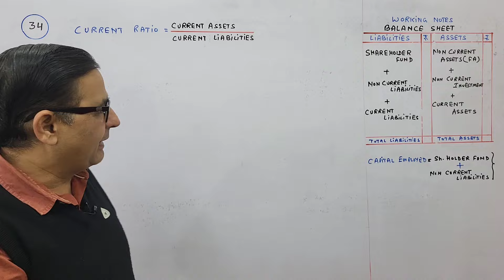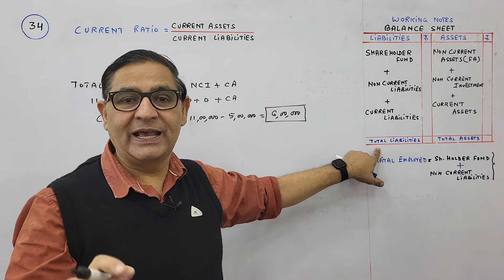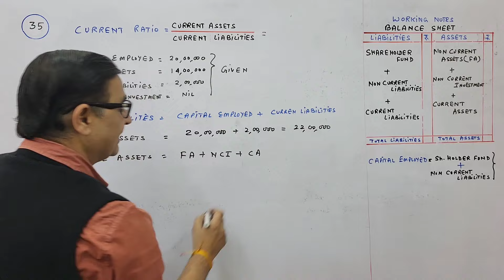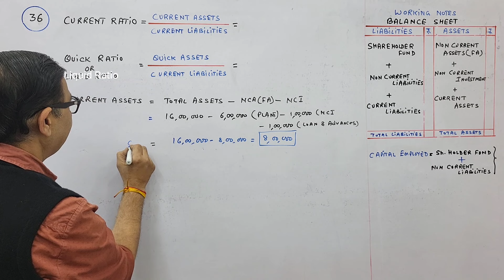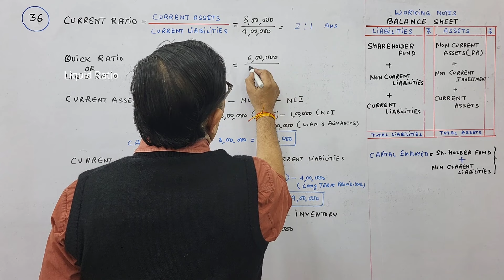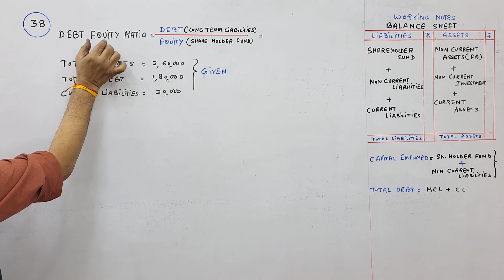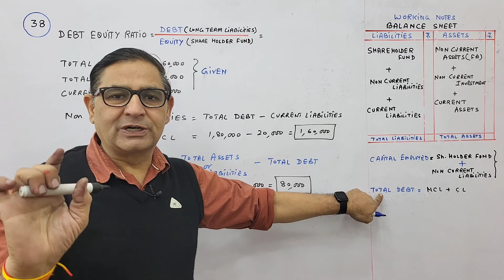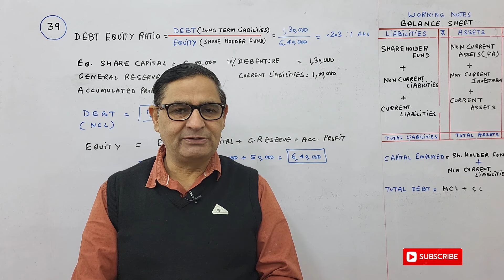ACCOUNTING RATIOS T.S.GREWAL CH-3 (CURRENT, LIQUID & DEBT EQUITY RATIO) QUE NO-34,35,36,37,38,39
ACCOUNTING RATIOS T.S.GREWAL CH-3 (CURRENT, LIQUID & DEBT EQUITY RATIO) QUE NO-34,35,36,37,38,39 Class 12 Accounts

. Total Assets 11,00,000; Fixed Assets 5,00,000; Capital Employed Long-term Investments. Calculate Current Ratio. 10,00,000. There were no

[Ans.: Current Ratio = 6: 1.]

[Hints: 1. Current Assets = Total Assets - Fixed Assets. 2. Current Liabilities = Total Assets - Capital Employed.]

35. Capital Employed 20,00,000; Fixed Assets Long-term Investments. Calculate Current Ratio. 14,00,000; Current Liabilities 2,00,000. There are no

[Ans.: Current Ratio = 4: 1.]

[Hint: Current Assets = Capital Employed + Current Liabilities - Fixed Assets.]

Total Debt

12,00,000

Total Assets

16,00,000

6,00,000

Non-current Investments

1,00,000

Long-term Loans and Advances

Prepaid Expenses

Long-term Borrowings

Long-term Provisions

Inventories

1,90,000

10,000

[Ans.: Current Ratio = 2: 1; Quick Ratio =1.5: 1.]

Following is the Balance Sheet of Crescent Chemical Works Limited as at 31st March, 2023:

Particulars

I. EQUITY AND LIABILITIES

Note No.

1. Shareholders' Funds

(a) Share Capital

70,000

(b) Reserves and Surplus

35,000

2. Non-Current Liabilities

25,000

Long-term Borrowings

3. Current Liabilities

(a) Short-term Borrowings

3,000

(b) Trade Payables (Creditors)

13,000

4,000

Total

1,50,000

II. ASSETS

1. Non-Current Assets

(a) Property, Plant and Equipment and Intangible Assets: Property, Plant and Equipment

45,000

(b) Non-current Investments

5,000

50,000

2. Current Assets

(a) Inventories (Stock)

(b) Trade Receivables (Debtors)

Total

30,000

20,000

1,50,000

Compute Current Ratio and Liquid Ratio.

[Ans.: Current Ratio = 5: 1; Liquid Ratio = 2.5: 1.]

38. Total Assets 2,60,000; Total Debts 1,80,000; Current Liabilities 20,000. Calculate Debt to Equity Ratio.

[Hints: 1. Long-term Debts = Total Debts - Current Liabilities.

[Ans.: Debt to Equity Ratio = 2: 1.]

2. Shareholders' Funds = Total Assets - Total Debts.]

39. Calculate Debt to Equity Ratio: Equity Share Capital 5,00,000; General Reserve 90,000; Accumulated Profits 50,000; 10% Debentures 1,30,000; Current Liabilities 1,00,000.

[Ans.: Debt to Equity Ratio = 0.203: 1 (i.e., 1,30,000÷6,40,000).]